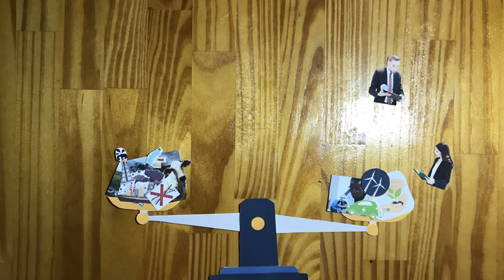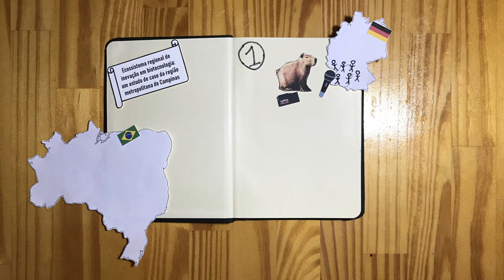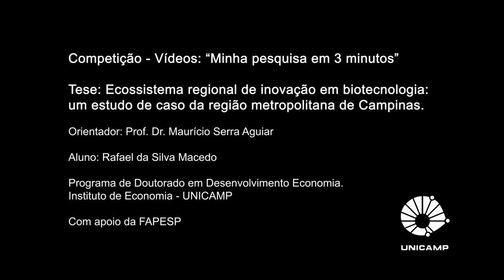Ecossistema Regional de Inovação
Edital PRPG: Minha pesquisa em 3 minutos.
Tese - Ecossistema regional de inovação em biotecnologia: um estudo de caso da região metropolitana de Campinas.
Orientador: Prof. Dr. Maurício Aguiar Serra.
Aluno: Rafael da Silva Macedo
Programa de Doutorado em Desenvolvimento Econômico.
Instituto de Economia - UNICAMP.
Com apoio da FAPESP.